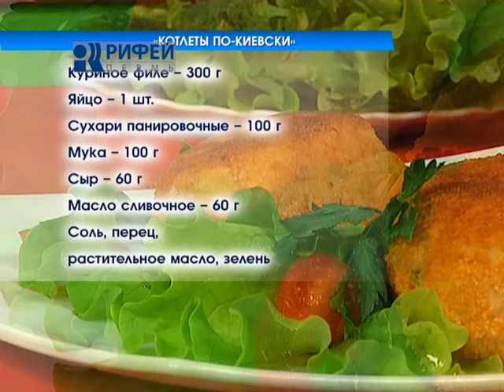Что Есть Котлеты по киевски